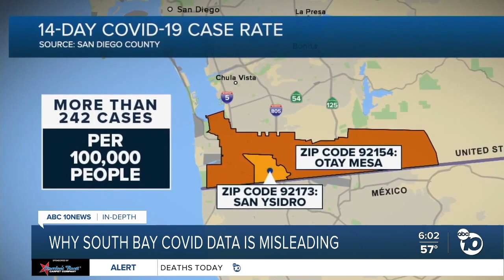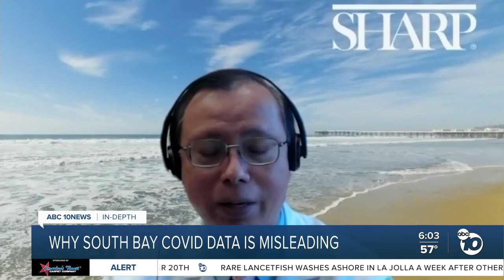South Bay COVID cases climb despite high vaccination rates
Two ZIP codes in the South Bay have the highest COVID case rate in the county, despite having some of the highest vaccination numbers.